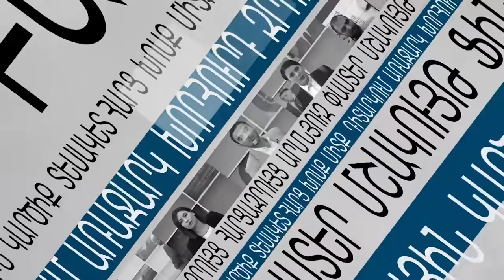Ավետիք Չալաբյան. Ապօրինի ծագում ունեցող գույքի բռնագանձման մասին օրենքում աբսուրդային դրույթներ կան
Ապօրինի ծագմամբ գույքի բռնագանձման մասին օրենքի համաձայն, տասնյակ հազարավոր դեպքեր պիտի քննվեն ու երկիրը կվերածվի քաոսի

ՀՀ պաշտոնյաները մինչեւ 2011 թվականը օրենքով պարտավորված չեն եղել հայտարարագրել իրենց գույքը

Շատ տարօրինակ է, որ կասկածի դեպքում սկսվում է անձի գույքի բռնագհանձման գործընթաց, սա կբերի կամայականությունների: Մենք առանց «Ապօրինի ծագում ունեցող գույքի բռնագանձման մասին» օրենքի էլ ունենք ոչ բարենպաստ ներդրումային միջավայր

Նախագահին կոչ եմ անում չստորագրել «Ապօրինի գույքի բռնագանձման մասին» օրենքը եւ ուղարկել Սահմանադրական դատարան